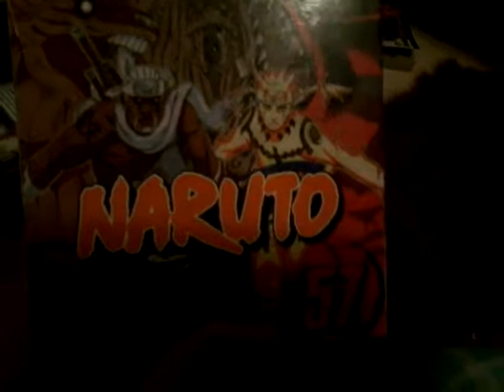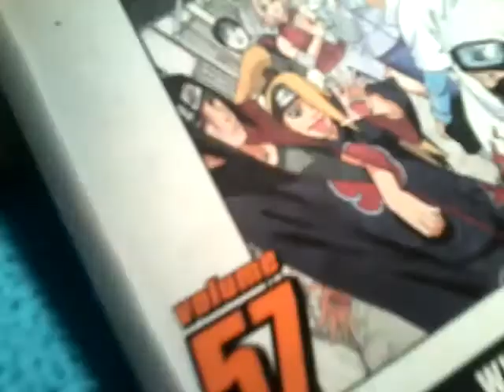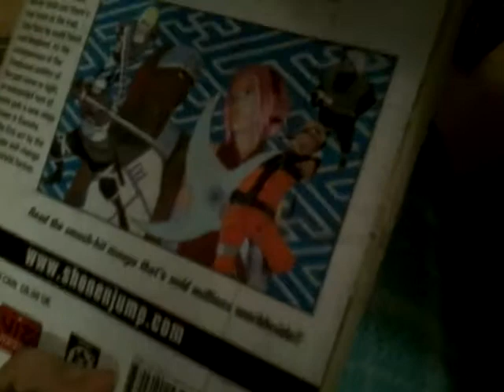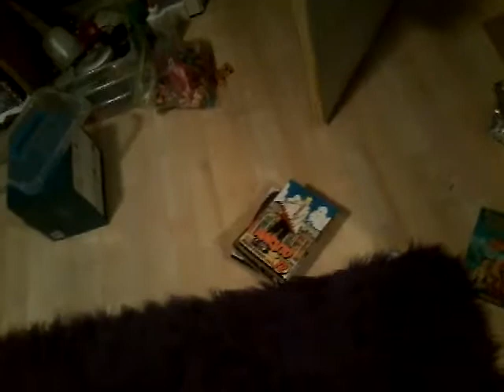My naruto books! ...and Henry